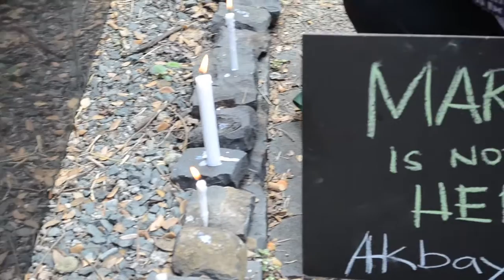Petitioners call Marcos burial in Libingan as 'bayad utang'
A member of the Coalition Against the Marcos Burial in Libingan ng mga Bayani has called the burial of the late dictator Ferdinand Marcos in national pantheon as "bayad utang," saying that President Duterte already admitted that the Marcoses gave a hefty donation for his campaign in the last elections.